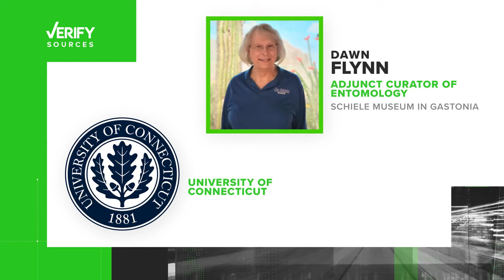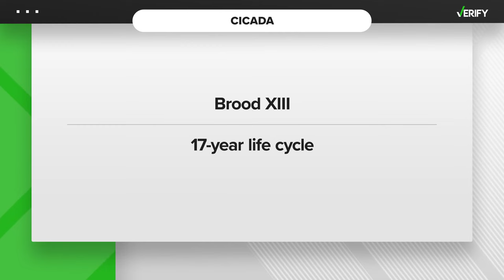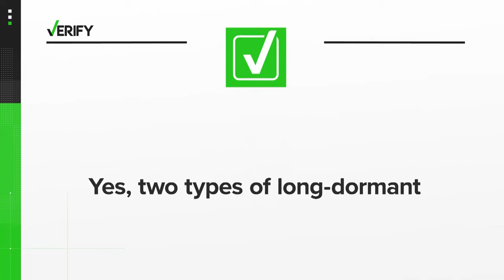VERIFY: Could the Carolinas see two types of cicadas this year?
Every year, we deal with cicadas. The bugs are known for their high-pitched noise and for hanging around different hard surfaces across the Carolinas.

Cicadas emerge every year, but several online claims say two different types of cicadas are now emerging, adding that this phenomenon last occurred more than 200 years ago. But is that true?